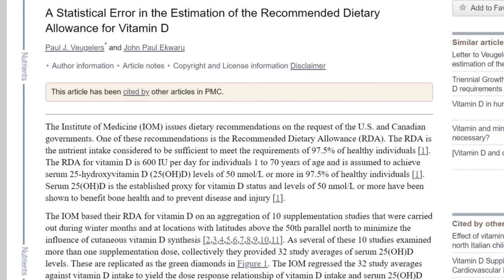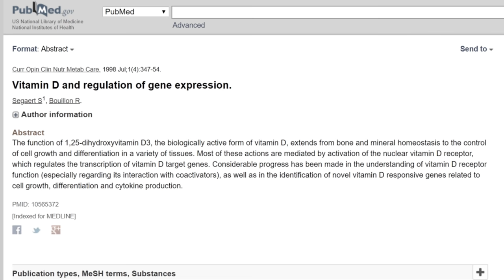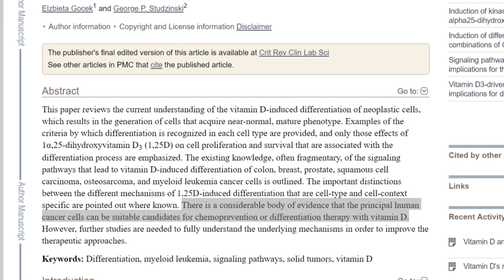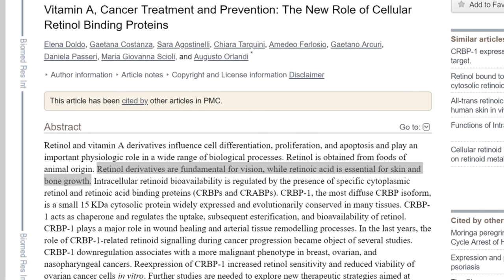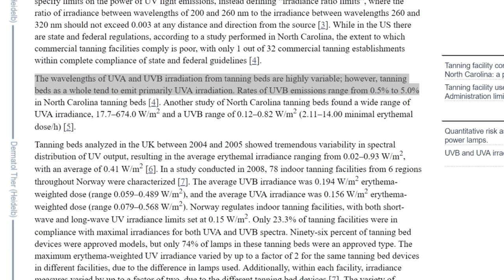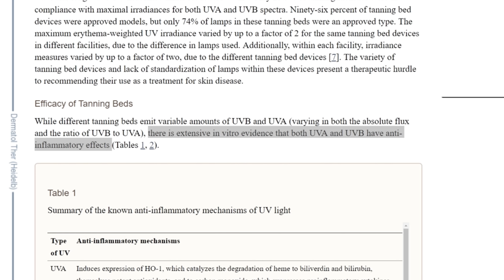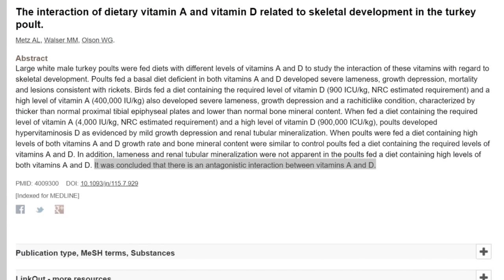Are Tanning Beds Safe? How to Avoid Skin Cancer!